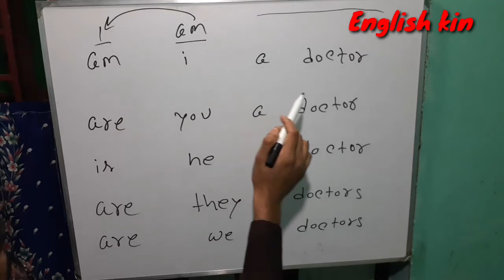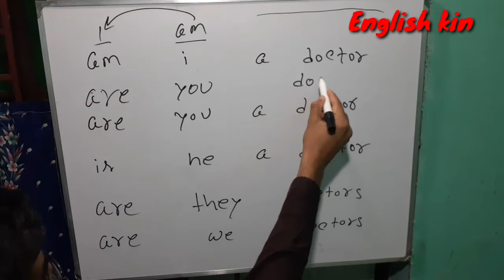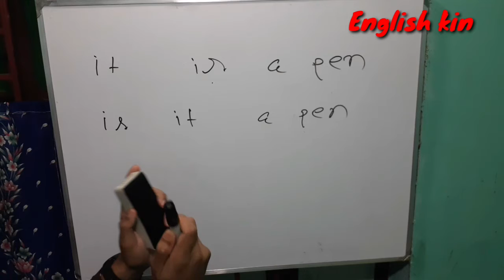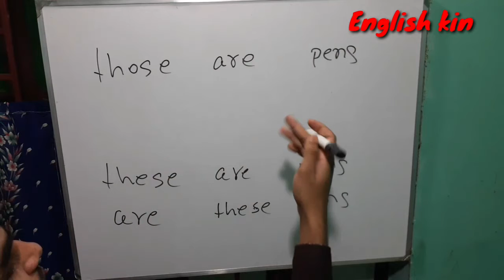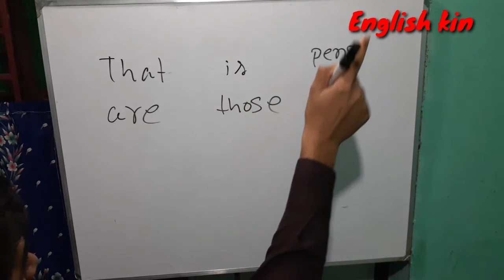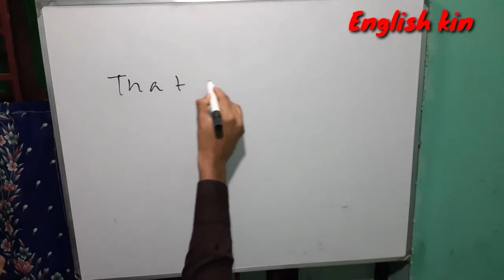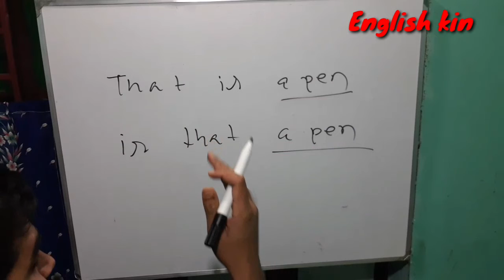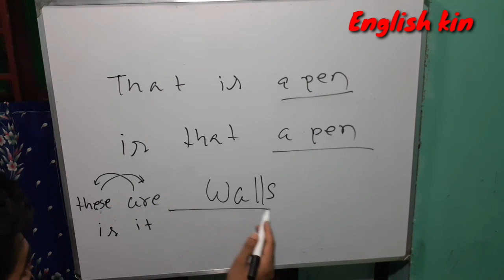Basic English part 2 | spoken English | ইংরেজিতে অনর্গল কথা বলুন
শুধুই ইংলিশ এ কথা বলতে পারবেন এবং ইংলিশ বুজবেন ভিডিওর বিষয়গুলি  আয়ত্ত করার পর  এডভার্টাইজ মারা সুন্দর ভিডিওর স্টাইল / এডিটিং/ ভং চং এগুলা এখানে নাই ।
কিভাবে ইংরেজিতে এ কথা বলা যায় তার সম্পূর্ণ সিরিজ এখানে দেওয়া হলো ভিডিও গুলো প্রাকটিস করবেন আশা করি আপনিও ইংলিশ এ কথা বলতে পারবেন